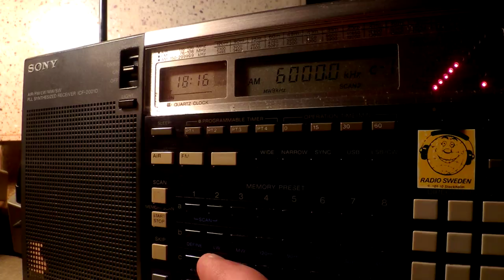09 08 2016 SPL Secretland relay Brother HySTAIRical to EaEu,WeEu 1815 on 6000, 9800 Secretbrod